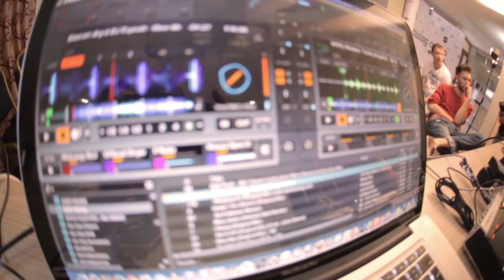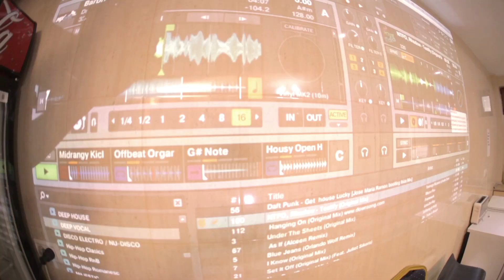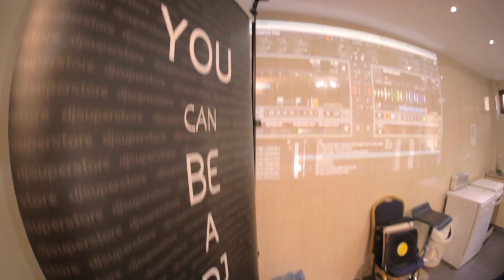training camp #1 by djsuperstore s01.ep06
6, vine 6 :)

Avem program : cumparaturi pentru petrecere, scratchuri, remix deck si digital mixing cu Faibo X si despre examenul de atestat, licentiere si cum sa functionezi legal ca DJ cu Raoul Russu